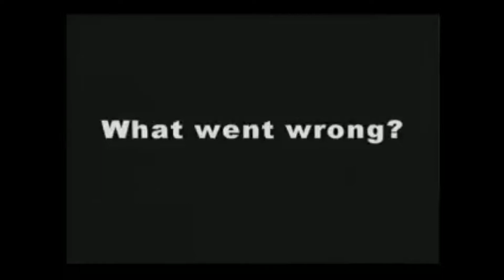حوادث السقالات المعلقة Suspended scaffoldingِ Accidents (السلامة في استخدام السقالات المعلقة )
السلامة والصحة المهنية في استخدام السقالات المعلقة Suspended scaffoldingِ Accidents
من الدورات والمحاضرات العلمية والهندسية التي نقدمها بقناتنا ما يلي :
وتشمل:
6-  دورتي الاوشا في الصناعات العامه و صناعه الانشاءات OSHA general industries & OSHA construction industries وتشمل 13 محاضرة
14-  كورس تقييم المخاطر في بيئة العمل Risk assessment  (عمل تقرير المخاطر (سجل المخاطر) - شرح مصفوفة المخاطر Risk matrix)